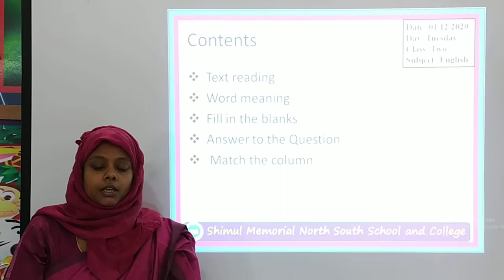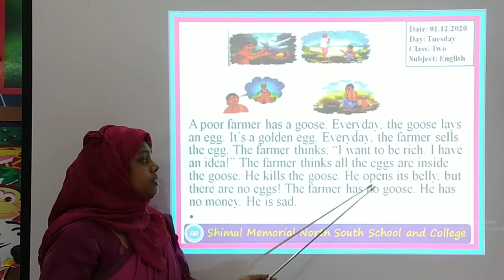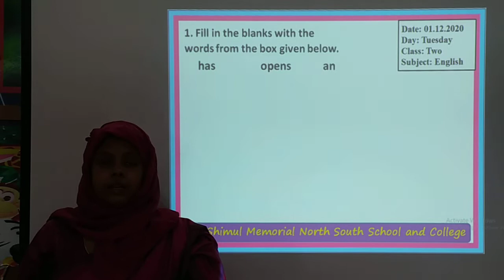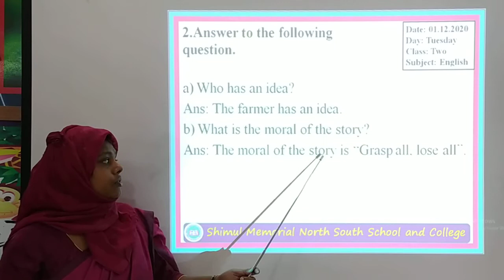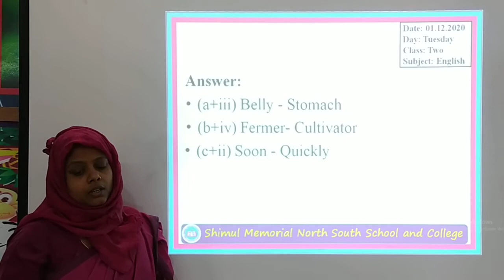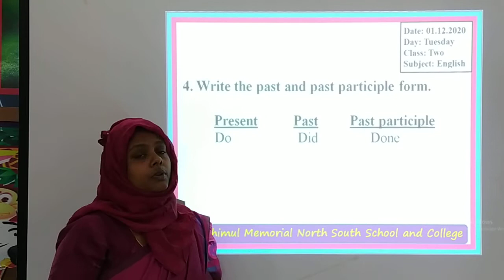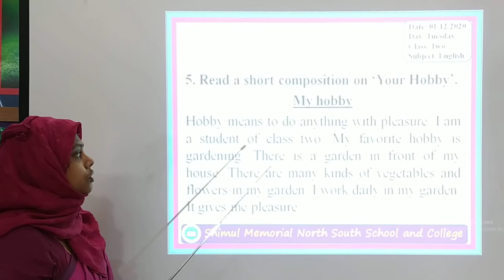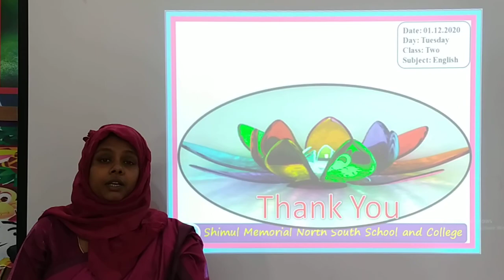Two-English, Date: 01.12.2020